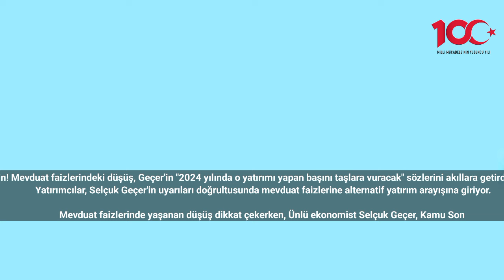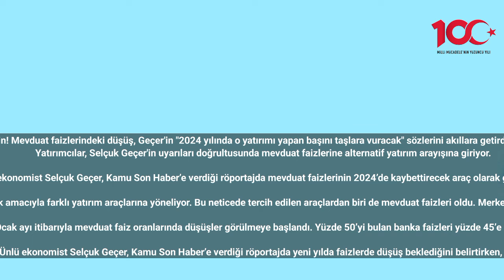Selçuk Geçer yaşanacakları açıkladı: Parasıyla bunu yapan zarar edecek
Ünlü ekonomist Selçuk Geçer'in uyarısıyla parası olanlar tedirgin! Mevduat faizlerindeki düşüş, Geçer'in "2024 yılında o yatırımı yapan başını taşlara vuracak" sözlerini akıllara getirdi. Bankaların mevduat faiz oranlarındaki durumu endişeyle izleniyor.
Yatırımcılar, Selçuk Geçer'in uyarıları doğrultusunda mevduat faizlerine alternatif yatırım arayışına giriyor.

Mevduat faizlerinde yaşanan düşüş dikkat çekerken, Ünlü ekonomist Selçuk Geçer, Kamu Son Haber’e verdiği röportajda mevduat faizlerinin 2024’de kaybettirecek araç olarak görmesini akıllara getirdi. İşte bankaların mevduat faiz oranları…

Milyonlarca vatandaş elindeki maddi birikimi değerlendirmek amacıyla farklı yatırım araçlarına yöneliyor. Bu neticede tercih edilen araçlardan biri de mevduat faizleri oldu. Merkez Bankası’nın faiz artışı sebebiyle mevduat oranları da yükseliyor.

Fakat Ocak ayı itibarıyla mevduat faiz oranlarında düşüşler görülmeye başlandı. Yüzde 50’yi bulan banka faizleri yüzde 45’e kadar düştü.

Düşüş eğilimini 2023 yılının son günlerinde Ünlü ekonomist Selçuk Geçer, Kamu Son Haber’e verdiği röportajda yeni yılda faizlerde düşüş beklediğini belirtirken, mevduat faizlerinin kaybettirecek araç olarak gördüğünü aktarmıştı.

Geçer, “Mevduat faizlerini bu seviyede tutarlarsa enflasyonun epey gerisinde kalan negatif faiz veren kaybettirecek bir araç olarak görüyorum. Şu anda aslında kaybediyorsunuz. Örneğin enflasyon yüzde 62, sizin aldığını mevduat faizi yüzde 52, yıllık olarak 10 puan bir kaybediş içerisindesiniz. Mevduat faizinden para kazanmıyorsunuz.” söyleminde bulunmuştu.

Peki düşüş yaşayan mevduat faiz oranlarının 500 bin TL getirisi ne kadar? İşte o bankalar…